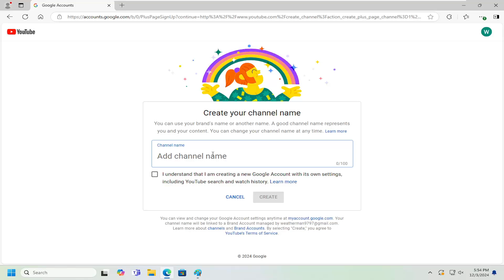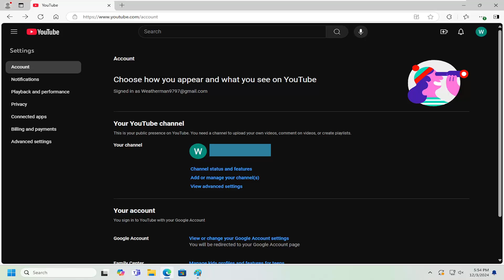How To Make Another YouTube Channel With Same Email - Full Guide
One common challenge is ensuring that the new channel is created as a secondary channel under the existing account, rather than a separate Google account. Users may also face difficulties if they don't fully understand the difference between personal and brand accounts, potentially leading to restrictions in managing their channels or adding collaborators. Additionally, syncing issues between Google and YouTube accounts can cause confusion, and users might find themselves unable to switch between channels or access the right settings.

Issues addressed in this tutorial:
make another YouTube channel with same email -
how to make another YouTube channel with same email
can i make another YouTube channel with the same email
can you make another YouTube channel with the same email
how to create another YouTube channel with the same email
how to create another YouTube channel with same gmail
make another YouTube account with same email
create a second YouTube channel with same email
how to make another YouTube channel on the same email
make new YouTube channel with same email
create another channel with same email
create another YouTube channel same email
how to make another YouTube channel with the same email
how to create new YouTube channel with same email